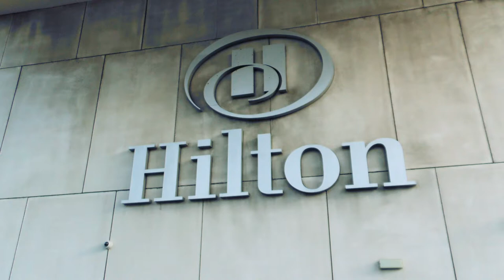Liverpool FC Legend John Barnes Talks Football, Business and Parenting (TDE #207)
John Barnes, the Liverpool legend, talks with Rob Moore about football, business, parenting and how to be successful in life.

John shares his personal journey in the football world, how professional football used to be and how it is now. How to get your children involved with sports and what you need to know. What sports can teach you, how to deal with critics, overcome difficulties and how to be realistic. He also talks about his current life, what keeps him interested and what the word "disruptive" means to him.

The Disruptive Entrepreneur mixes interviews with titanic, world disruptors plus Rob's own detailed critical analyses of all areas of entrepreneurship.

❝If you don’t risk anything, you risk everything❞ - Rob Moore